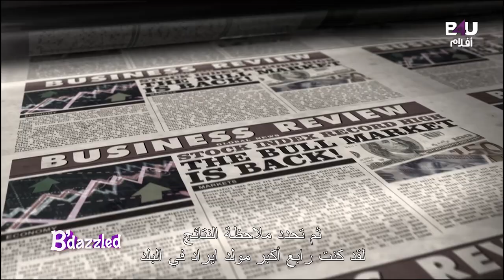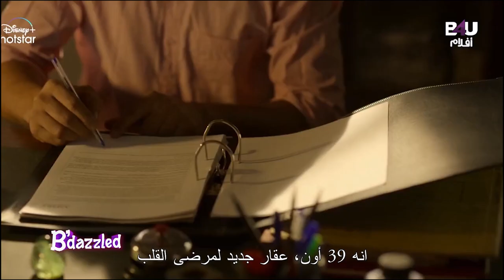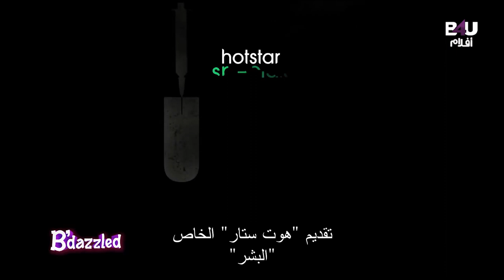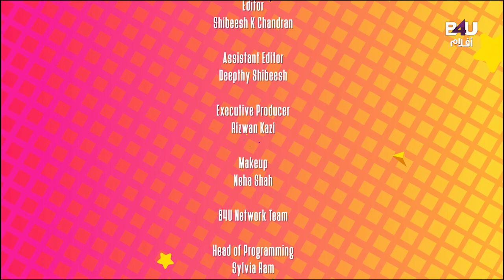B'Dazzled - Ep 23 | اخر اخبار نجوم بوليوود والفن في برنامج بيدازلد - الحلقة الثالثة و العشرون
Movie Description

Cast

Satellite & Transponder: Nilesat - 104
Orbital Position: 7 degrees west
Frequency: 12418 MHz
Polarization: Horizontal
Symbol rate: 27.5 MSps